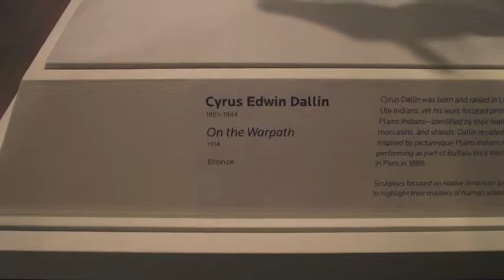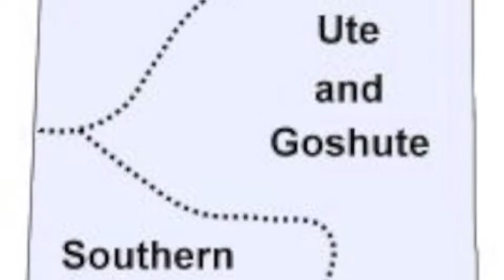On The Warpath - Celeste Gibson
On the Warpath
Cyrus Edwin Dallin
Crystal Bridges Museum of American Art
Bentonville, AR